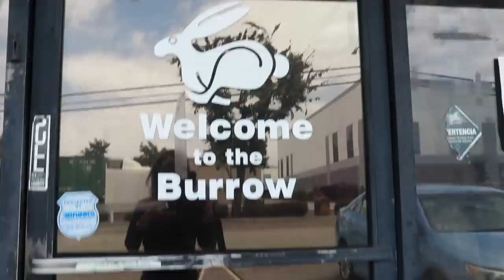Breaking 10 Rabbits out of a Testing Laboratory!!!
Clear Panel Xpen
Pet Remedy Travel Wipes
Covered litter box #1
Pet First Aid Kit
Wood pellets
Laxatone (for hairballs)
Hand-held Vacuum